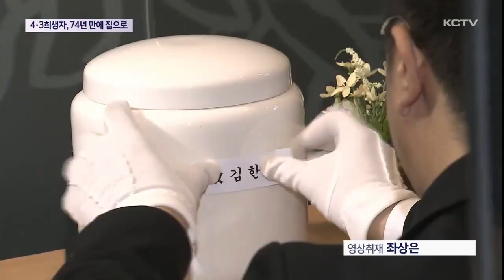행방불명 4·3 희생자, 74년 만에 집으로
낯선 타지에서 무고하게 희생됐던 제주4.3희생자의 유해가 가족의 품에 안겨 오늘 고향땅 제주로 돌아왔습니다.

제주가 아닌 지역에서 발굴된 유해 가운데 유전자 감식을 통해 4.3희생자로 확인된 첫 사례입니다.

제주시_서귀포시 뉴스 kctv제주 #4. 3